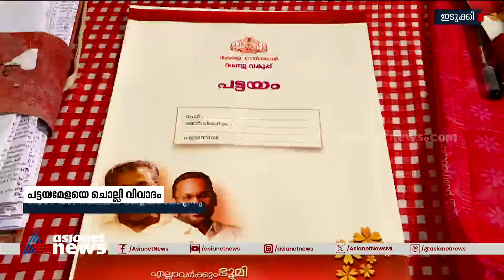ഹൈക്കോടതി ഉത്തരവ് വിനയായി, ഇടുക്കിയിൽ പട്ടയം നൽകാനായത് 1000 പേർക്ക് മാത്രം, വാക്പോരുമായി നേതാക്കൾ